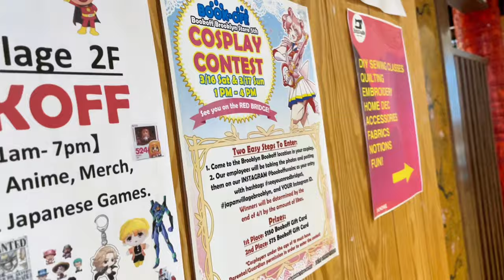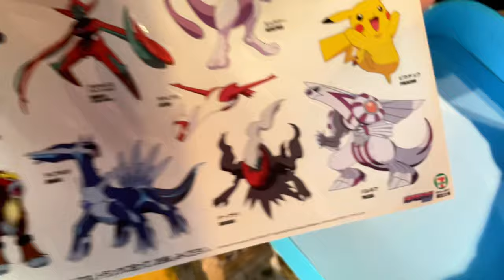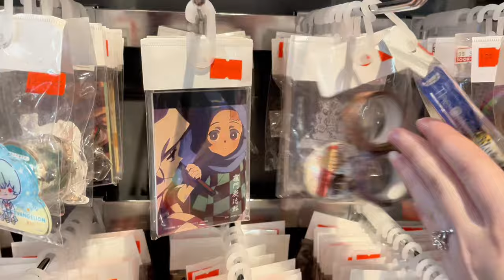NYC TRIP VLOG! - Doll meetup, Toy hunting (Book-Off Anime & more) & travel vlog! (my week in dolls)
And here is the vlog! We toy hunt, we visit anime stores… we meet friends… an adventure! Everything that didn’t make it into the other videos is in this one :) I hope you like this video! I’m not used to vlogging like this (at least not lately) so please let me know if you’d want to see videos like this in the future.

Time stamps:
0:00 - 3:06 - Intro & rearranging LPS
3:06 - 5:42 - Traveling (drive, flight)
5:42 - 8:13 - Transit in NYC
8:13 - 28:15 - Book-Off in Brooklyn (Anime thrift store)
28:15 - 30:55 - TESO Life (Chinese art toys)
30:55 - 32:45 - Transit & showing Decora Cosplay
32:45 - 45:08 - Book-Off Manhattan
45:08 - 49:31 - FAO Schwarz & Doll meetup!!
49:31 - 51:06 - Toy Show (intro)
51:06 - 51:38 - Dogspotting
51:38 - 52:49 - Diet.plastic’s house Decora Girlz fun
52:49 - 55:59 - Transit
55:59 - 1:04:35 - outro and haul
1. BGM 7 from Hamtaro Ham-Ham Heartbreak
2. Pokémon Town from Pokémon Mystery Dungeon Red & Blue Rescue Team
3. Artisans from Spyro 1